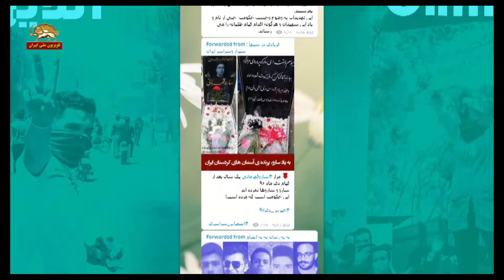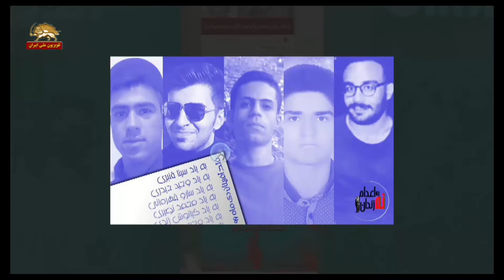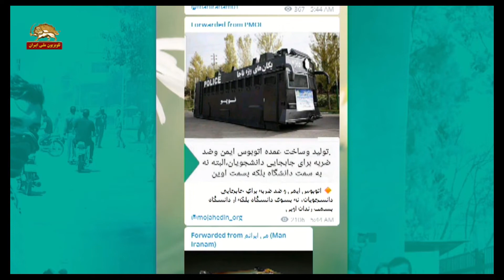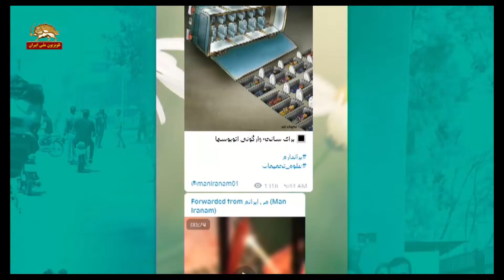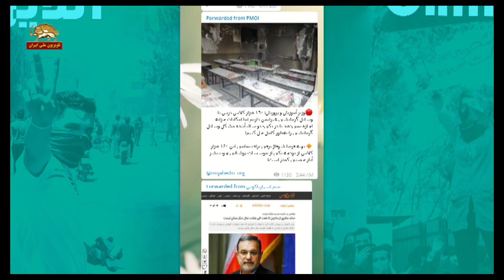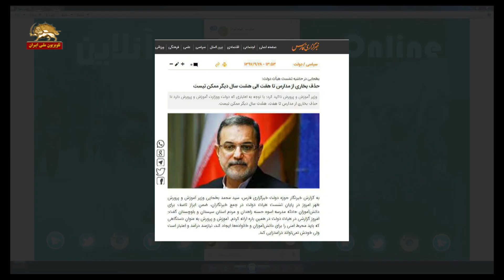تنها اتوبوس امن برای دانشجویان ایرانی- آنلاین